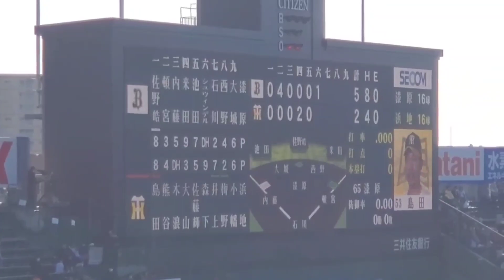20230305 島田海吏 奇数打席の登場曲【｢Barricades｣／澤野弘之】 6回ｳﾗ第1打席 阪神ﾀｲｶﾞｰｽ@阪神甲子園球場･ﾚﾌﾄ外野 ｵｰﾌﾟﾝ戦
【｢Barricades｣／澤野弘之】